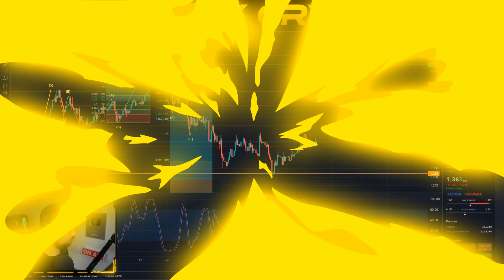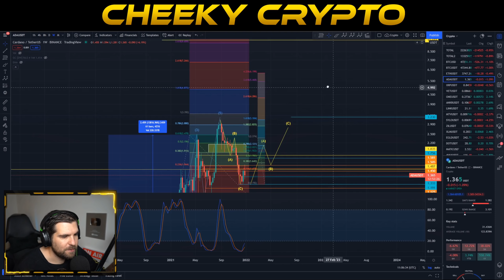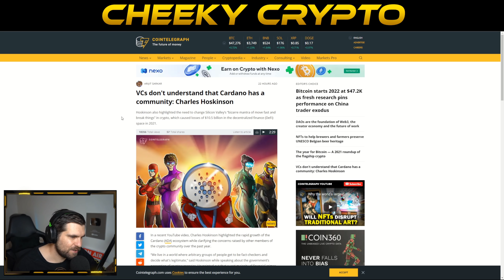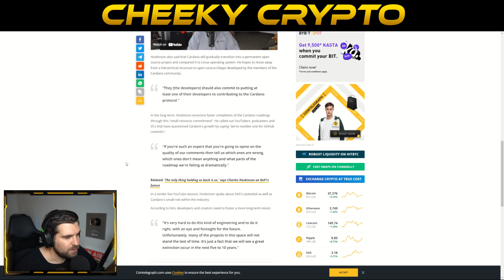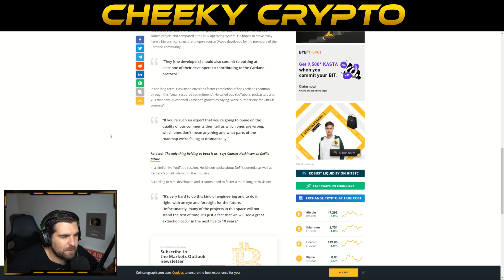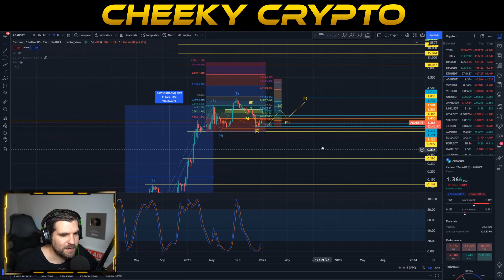CARDANO ADA PRICE UPDATE & TECHNICAL ANALYSIS - WHAT'S NEXT FOR ADA?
BONUS OFFERS
SAVE 25% AT BITCOIN AFTER PARTY . COM 👉 CODE: CHEEKYCRYPTO